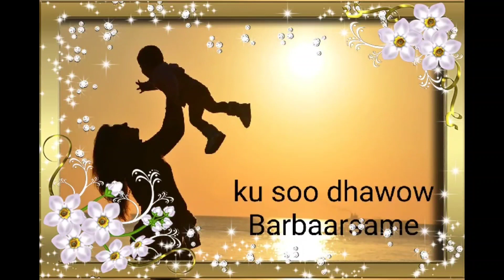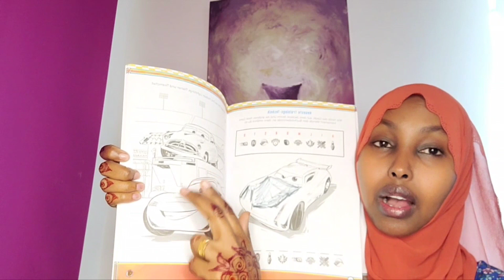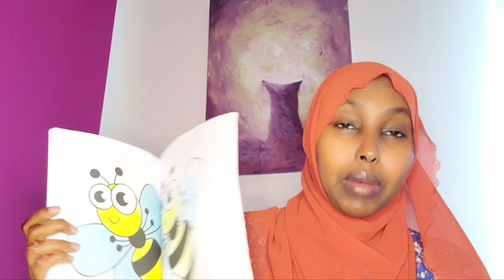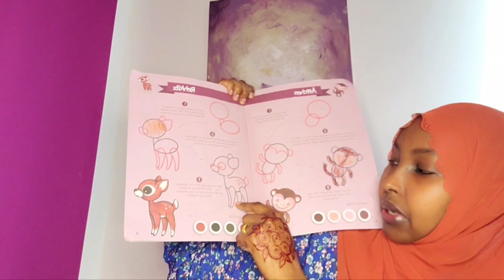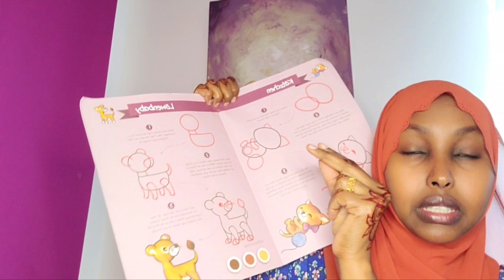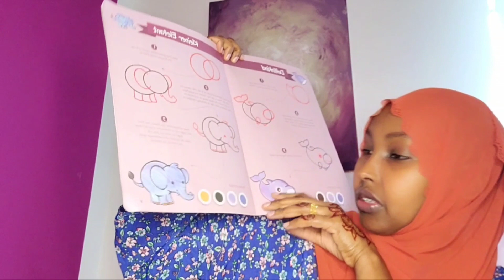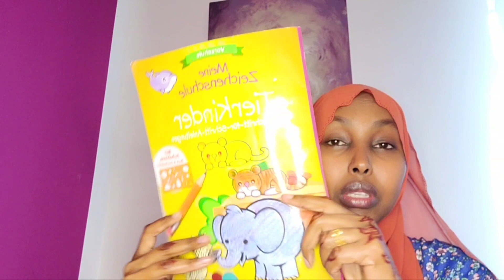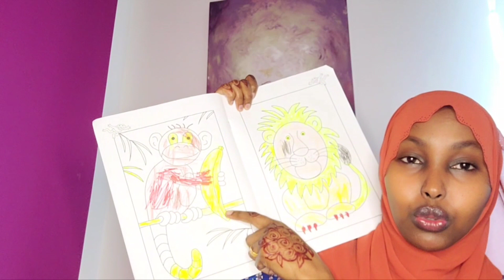sida u bari karto ilmaha sawirka iyo inuu qalinka qabsan karo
Barbaarsame Channel waxa idiinku soo gudbina barnaamijyada ku saabsan barbaarinta iyo tarbiyada wanaagsan ee caruurta